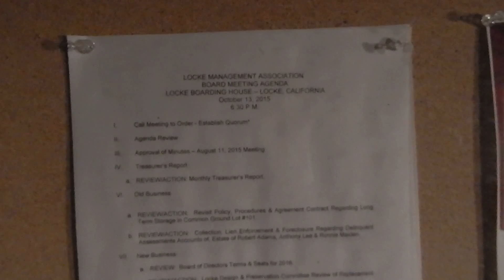Locke California Board - NO PUBLIC NOTIFICATION - yet again! November 10, 2015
Locke Management Association ~ November 10, 2015 ~ NO PUBLIC NOTIFICATION of tonight's MEETING or ITS CANCELLATION. Attention: DA, FPPC, Grand Jury, and Sacramento County Board of Supervisors